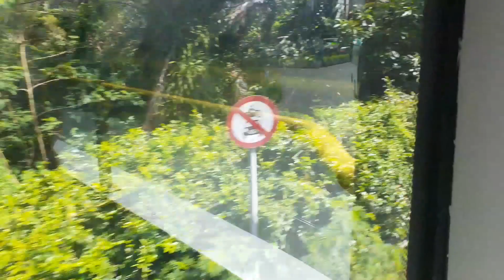ride bus from hk airport to tungchung.travelling ofwlife Nares/jimmychannel.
Nares/jimmychannel.